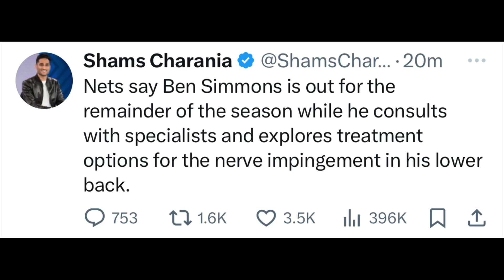Ben Simmons Out For The Season With Back Nerve Impingement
Nets Ben Simmons out for the remainder of the season while he explores treatment options for the nerve impingement in his lower back.